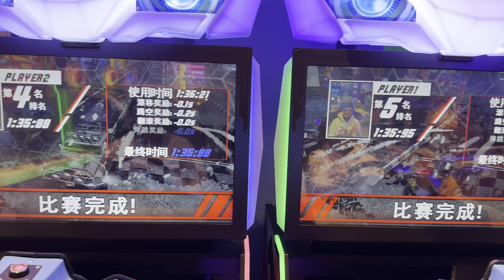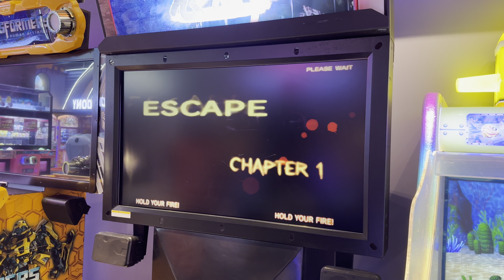Kids Gaming Zone in China : Discover Local Kids paradise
Step into the world of China's cutting-edge kids gaming zones, where young gamers are shaping the future of play. From innovative educational games to interactive technology, this video takes you on a virtual tour of the vibrant gaming culture tailored specifically for children in China. Join us as we explore the exciting and educational experiences that these gaming zones offer, and discover how they are transforming the way kids play and learn in a rapidly evolving digital landscape. Watch now to uncover the thrilling world of kids gaming in China!